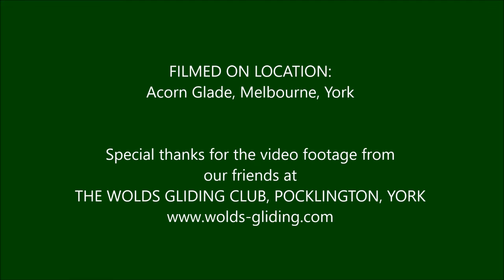Acorn Glade from the air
A sneaky peek of Acorn Glade from the air